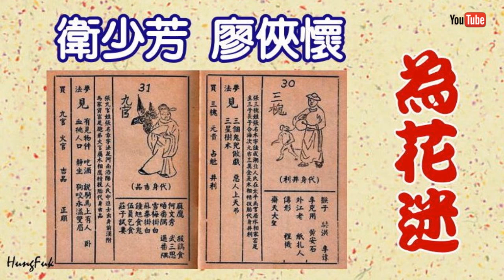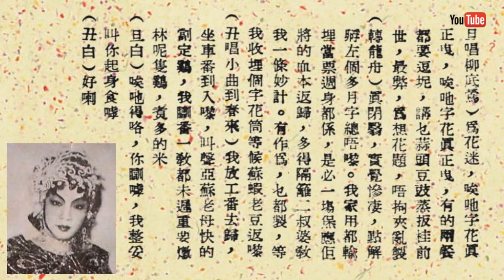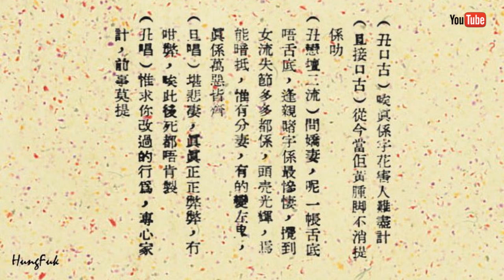為花迷 衛少芳 廖俠懷